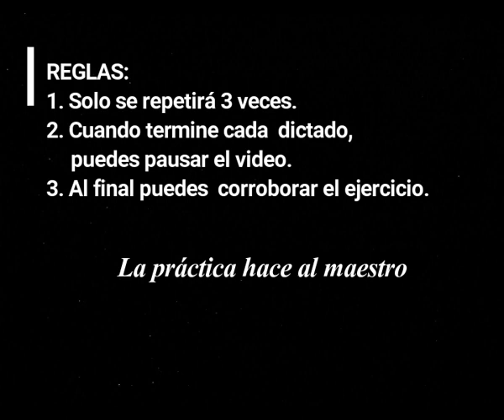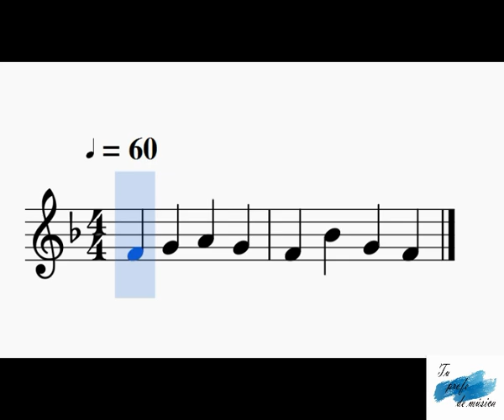***DICTADO RÍTMICO-MELÓDICO FA MAYOR 1***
Dictados melódicos en fa mayor.
IDEAL PARA POSTULANTES A CONSERVATORIOS, ESCUELAS DE MÚSICA, UNIVERSIDADES ETC